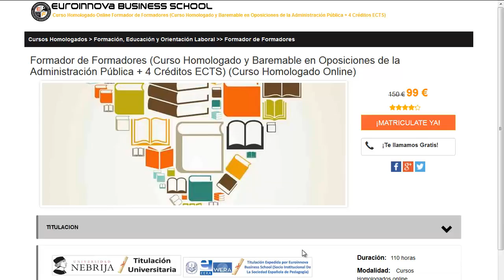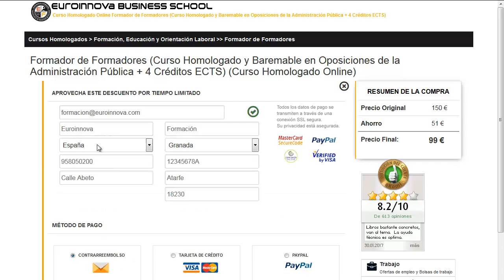Cursos De Formación de personal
Cursos De Formación de personal. Encuentra los mejores Cursos De Formación de personal en Euroinnova Formación. Con nosotros tendrás los mejores descuentos y becas.Toda nuestra formación en Cursos De Formación de personal los podrás hacer desde casa.

En este video de Cursos De Formación de personal te ayudamos a apuntarte así como, te contamos como puedes matricularte no lo dudes más y visítanos ¡No te arrepentirás de formarte con nosotros!.